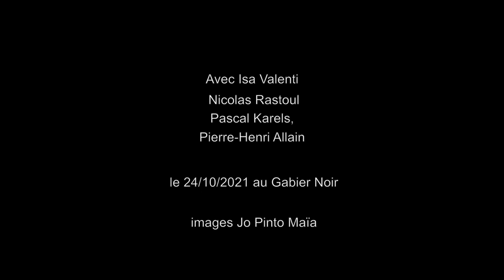PH de la Gravelle au Gabier Noir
Petit pot pourri de notre passage au Gabier Noir, rue Paul Féval à Rennes, avec Pascal, Isa et Nicolas, le 24/10/2021. Images, montage et production: Jo Pinto Maïa